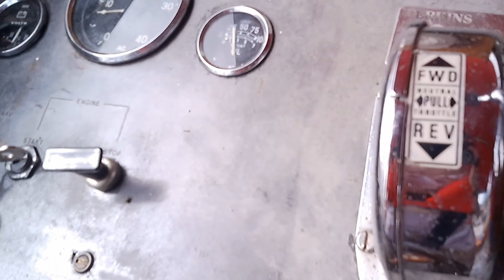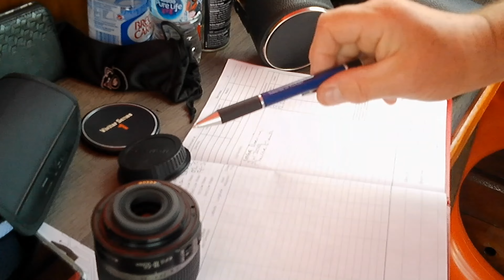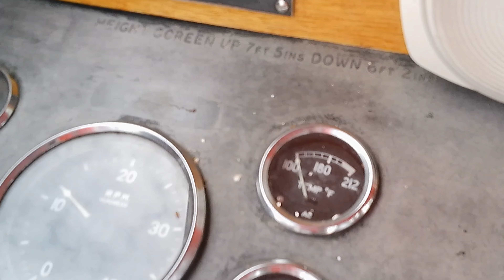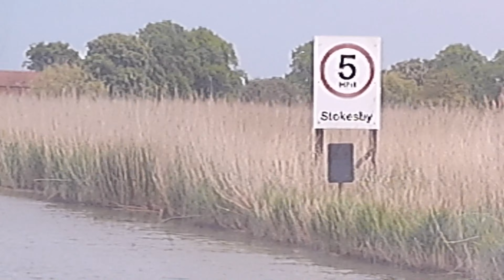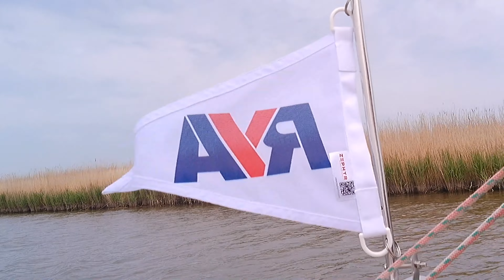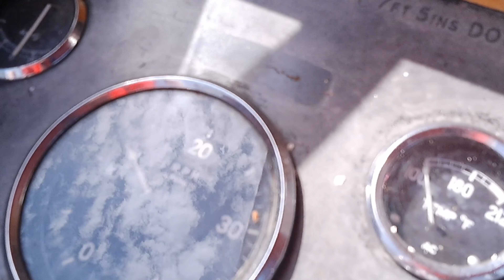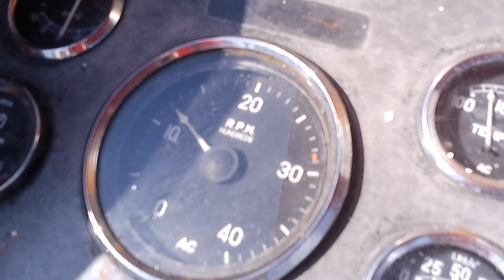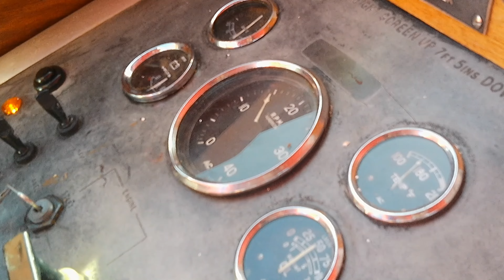Chaos On Breydon Water...!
In this 4K video, Al and Dunc take their boat on a big day out to Breydon Water AND BACK! However, it wasn't all smooth sailing... watch this to find out more!

Finally, leave us something nice in the comments area!

This video IS suitable for people of all ages - no explicit/offensive images feature in this video. However, there is mildly inappropriately language used. Nevertheless, any comments deemed 'inappropriate' for the channel will be deleted, and the appropriate action will be taken against the offender if the comment is severely 'inappropriate' (just to clarify, 'inappropriate' doesn't just mean sexual - it can also include offensive and/or explicit language).

Recorded on: Saturday 14th May 2022
Published at: 6PM on Sunday 22nd May 2022

Editing software: Corel VideoStudio 2021
4K conversion software: VideoProc Converter